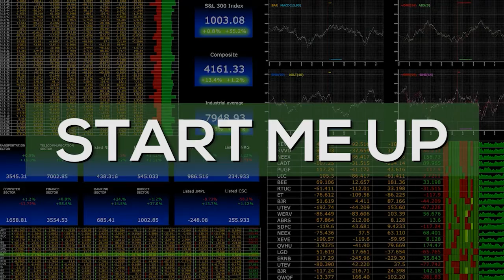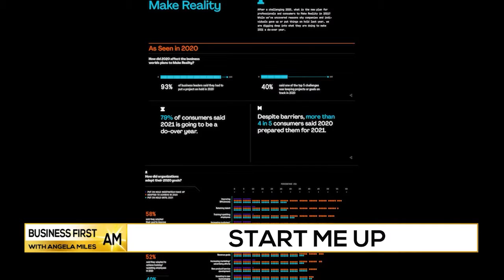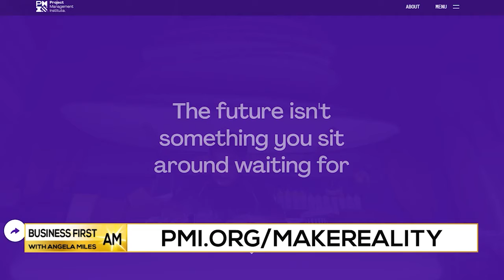Start Me Up with Virtual Reality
Luuvie Ajayi Jones, best-selling author & digital strategist